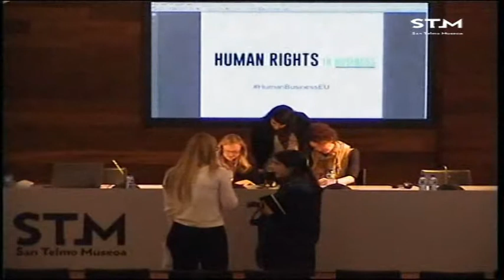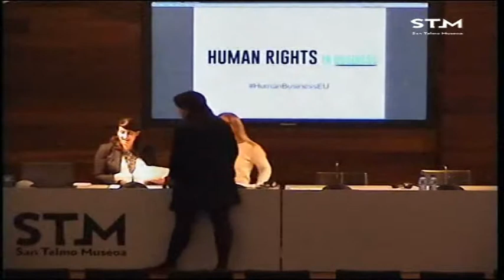Human Rights in Business: Role of Civil Society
Hitzaldiak 2015eko otsailaren 20an izan ziren San Telmo Museoan “Europar elkarrizketak” zikloaren barnean. Parte-hartzaileak Katharina Häusler, Marilyn Croser eta Patricia Feeney izan ziren.